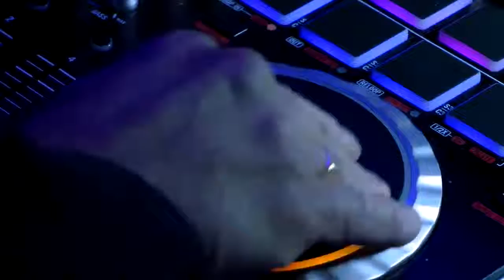Cool Sounds Corporate Video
Cool Sounds Mobile Disco, Clacton on Sea, Essex.